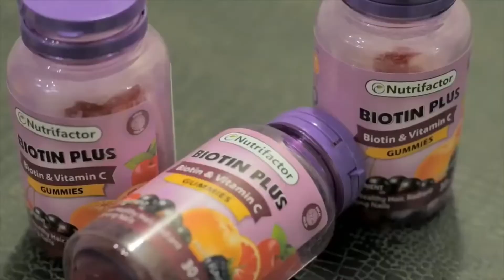Saboorali tells about her skin and hair care and also tells about medical treatment sham Tv officil